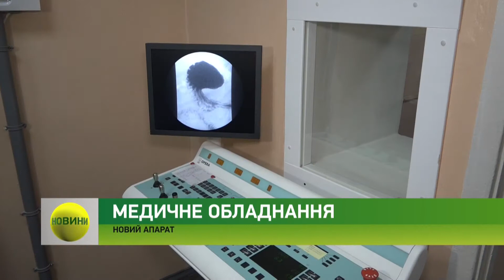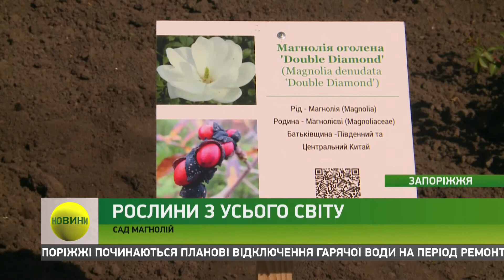Новини Z - 27.04.2018